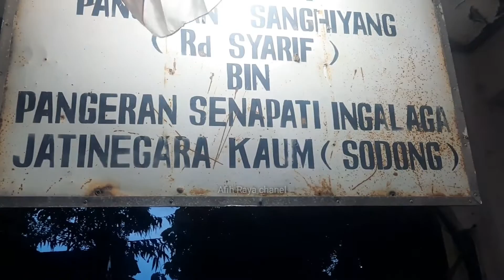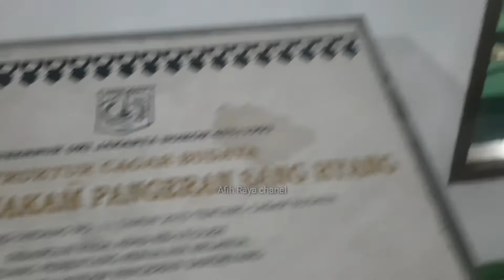JEJAK PARA JAWARA BATAVIA || PANGERAN SANGHYANG